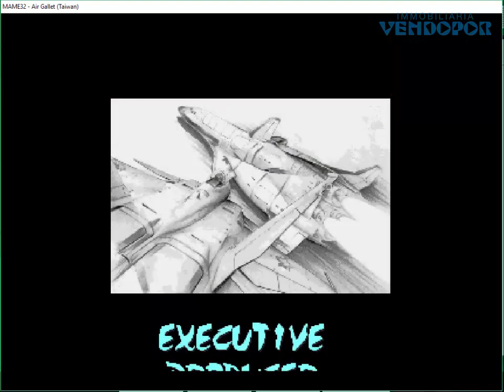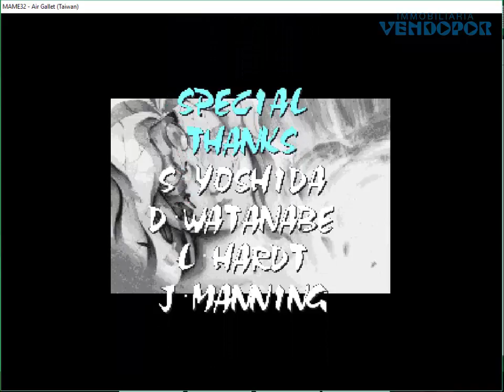Airgallet Games Banpresto 1996 Retro Arcades CoinUp Gamers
Game of the Day - Juego Retro Arcade Completo  para hacer Memoria y Traer Recuerdos de Infancia y Juventud

TITLE / TITULO: Airgallet
MANUFACTURER / CREADOR: Banpresto Gazelle Games  - 1996

¿Quiere conocer nuestros servicios inmobiliarios en Barcelona? ¡Visite para conocer nuestros servicios inmobiliarios y agencias inmobiliarias en Barcelona

Retro Gamers Jugando Arcades Coin-Op Review Capcom Sega Taito Atari Mame Retro Arcade Games Konami